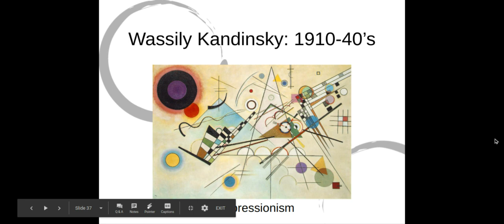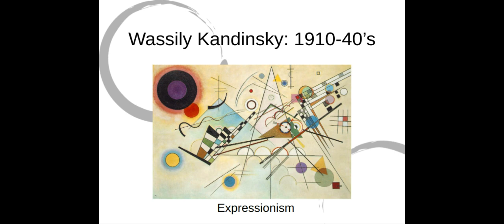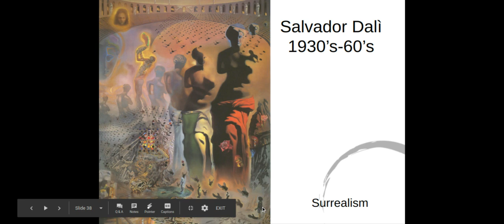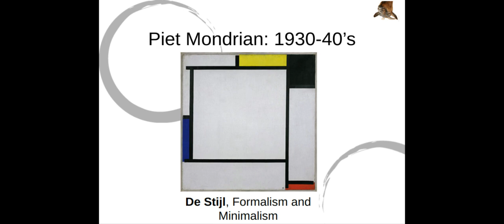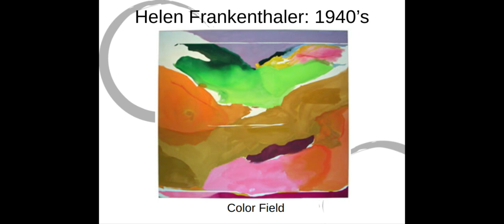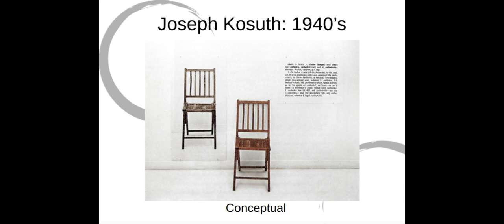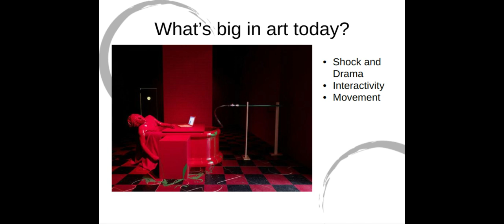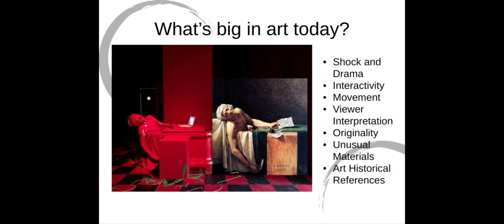Modern Art Movements